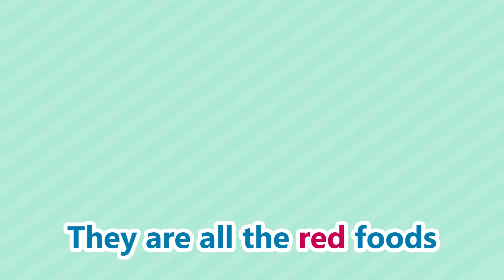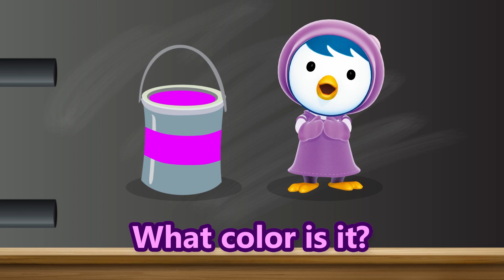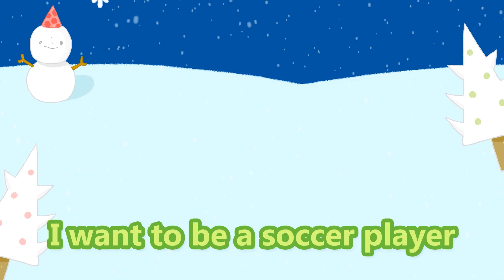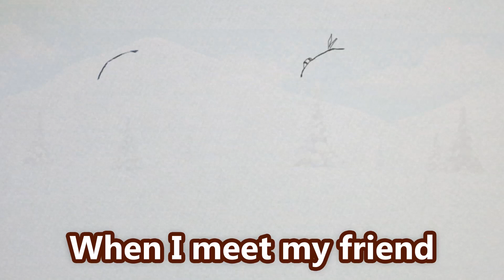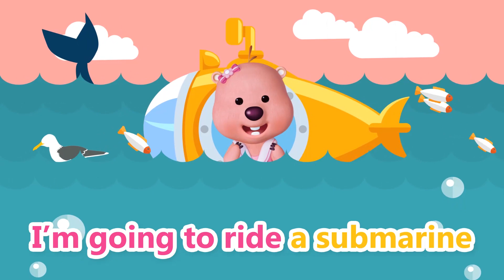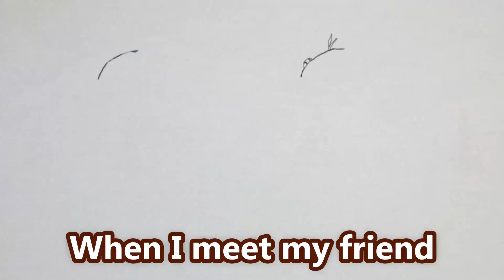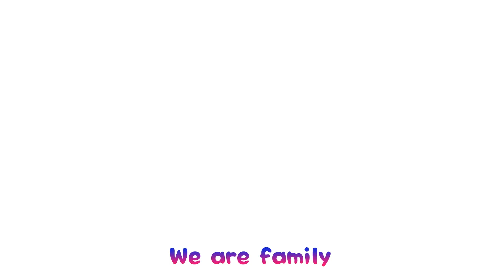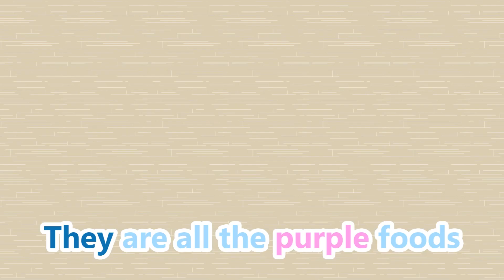뽀로로 영단송 | 직업 배우기 | 노래로 영어 단어 배우기 | 뽀로로 영어동요 | 뽀로로 챈트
노래로 쉽고 재미있게 영어 단어를 배울 수 있는 뽀로로 영단송!
즐겁게 따라 부르다보면 어느새 머리 속에 영어단어가 쏙쏙!
오늘은 직업을 영어로 배워보아요!
요리사는 영어로 어떻게 말할까요? 축구선수는? 화가는?

가사
PILOT! PILOT!
I want to be a pilot.

COOK! COOK!
I want to be a cook.

SOCCER PLAYER! SOCCER PLAYER!
I want to be a soccer player.

PAINTER! PAINTER!
I want to be a painter.

SCIENTIST! SCIENTIST!
I want to be a scientist.

SINGER! SINGER!
I want to be a singer.

TEACHER! TEACHER!
I want to be a teacher.

DOCTOR! DOCTOR!
I want to be a doctor.

CAPTAIN! CAPTAIN!
I want to be a captain.

ASTRONAUT! ASTRONAUT!
I want to be an astronaut.